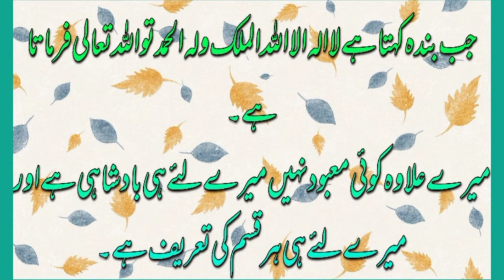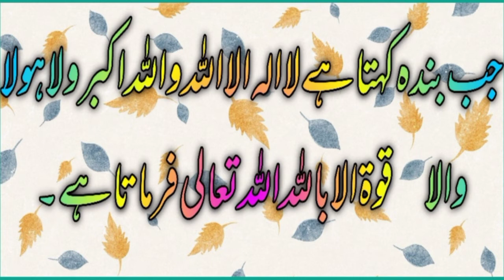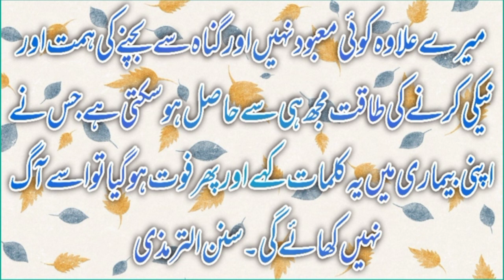HAZRAT MUHAMMAD (S.A.W) Ka Farman Hai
huzoor saw nay farmaya hain kay jo shakhs bhi in kalmaat ko parhay ga,wo jahannum ki aag say mahfooz rahi ga rahay gi.ye allah ka wada hain video dekho.